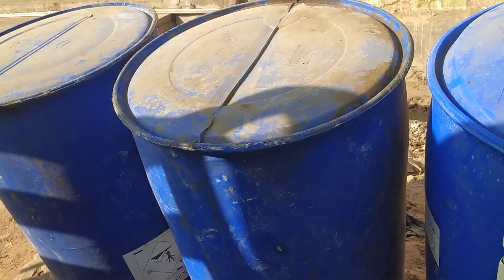देखिए पानी के कितने सुन्दर टेंक